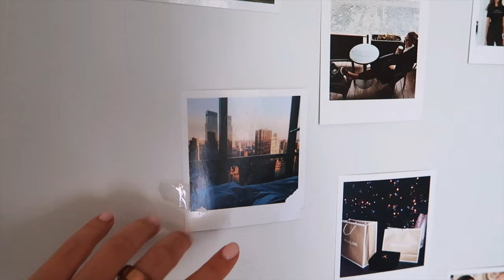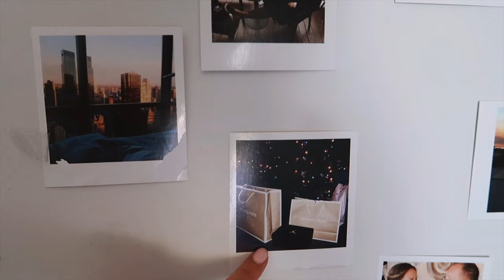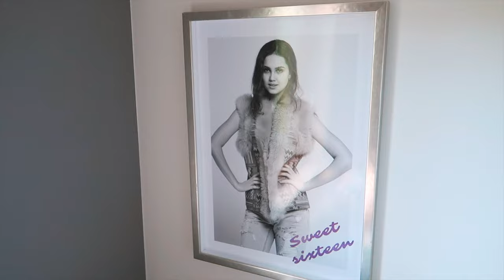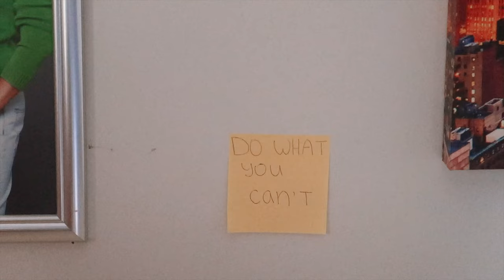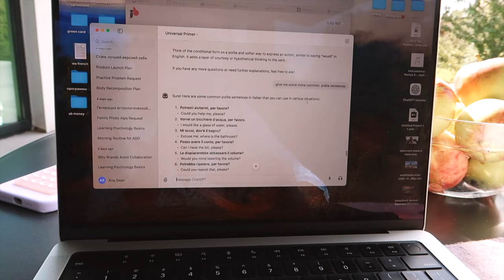cozy home vlog | my childhood room, healthy cooking with mom, dreams and goals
remember, that every 60 seconds you spend upset is a minute of happiness that you will never get back. thank you for being a part of my life.